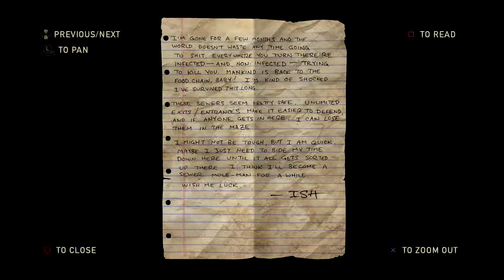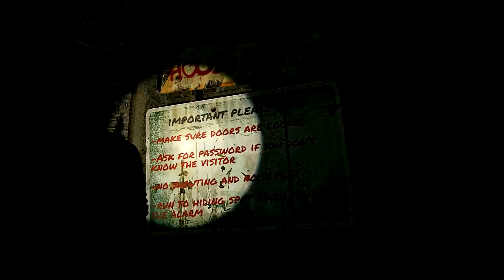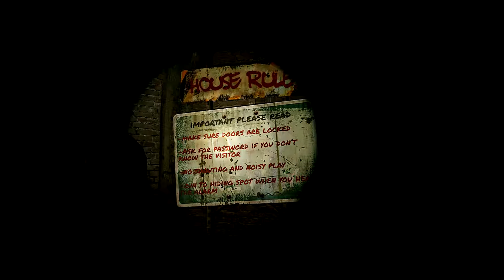The Last of Us Remastered Gameplay Walkthrough Part 13 - Fists of Fury (PS4, Full Hd 1920x1080)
The Last of Us Remastered Gameplay Walkthrough Part 13 includes a Chapter 13: Fists of Fury of the The Last of Us Remastered Story in 1080p 60fps for PS4. This The Last of Us Remastered Gameplay Walkthrough will include all cutscenes, all characters, Graphic Comparison, PS4 Gameplay and the Ending of the Single Player Story.